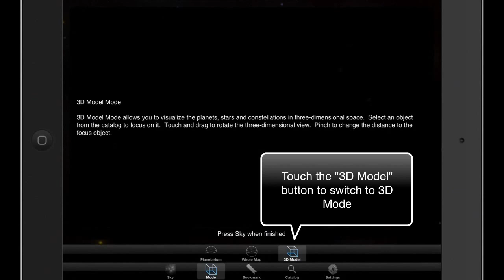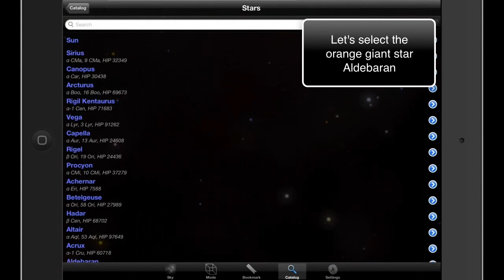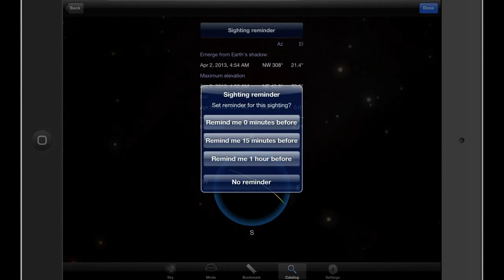Star Map 3D+: Stargazing and Astronomy overview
StarMap 3D Plus is the portable star atlas for beginners or advanced astronomers. Use StarMap 3D Plus to find the planets, stars, constellations, star clusters, galaxies, and nebulae visible to you based on your location and time. StarMap 3D will even use the compass to automatically align the map!

Use your iPhone's compass and gyroscope to find planets, constellations, satellites, and more with crisp, colorful, high-definition Retina graphics that use every pixel of your iPhone or iPad! Hold the universe in your pocket!

• Real-time positions of 100 artificial satellites, including the International Space Station (ISS), and the Hubble Space Telescope

• iPad Support

• Over 100,000 stars, with detailed information for each of them

• 6,441 deep sky objects, with details such as distance from Earth, diameter, apparent size and orientation, and morphology

• All 88 modern constellations, with lines based on the outlines from "The Stars: A New Way to See Them" by H.A. Rey

• MacRobert and Classic constellation lines also available

• Location-based-services (LBS) / Global Positioning System (GPS) support, or manually enter your longitude and latitude

• Adjustable date and time of day

• Also adjust time instantaneously and interactively with the Time Scroll feature

• Compass support, if present

• Planetarium Mode for seeing only objects visible to you, or browse the entire celestial sphere

• 3D Mode for visualizing the universe in three dimensions